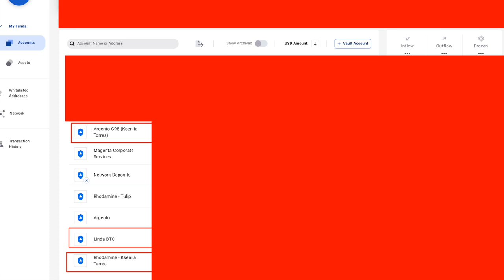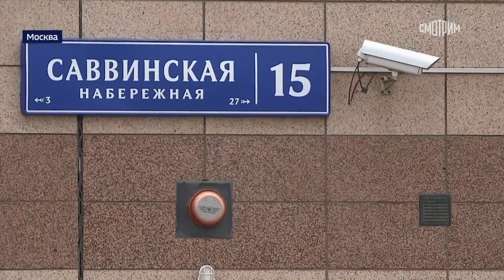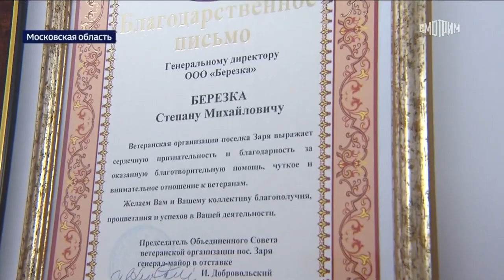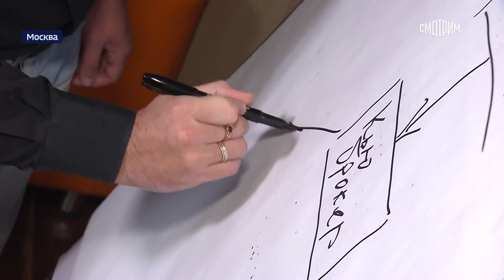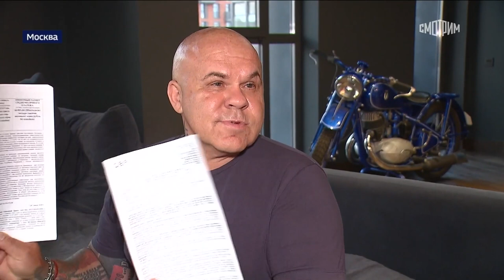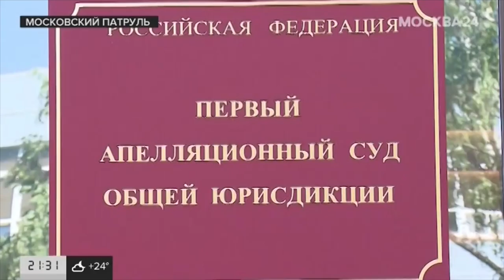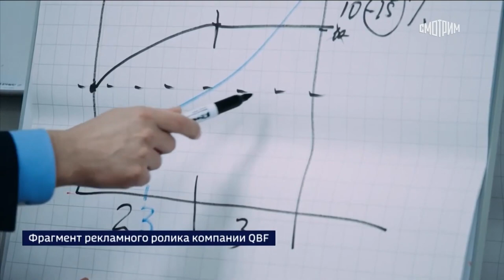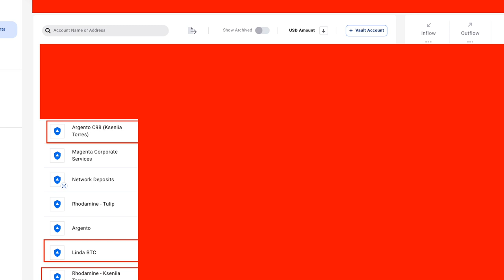Unpacking the QBF Fraud: A Comprehensive Analysis of the Indictment in the QBF Criminal Case Part 1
Scheme Overview:

The Moscow-based QBF, in collaboration with its Russian sister company Q.Broker LLC and Cypriot Company Constance Investment LTD, promised investors maximum convenience, reliability, and a significant authorized capital of 333 million rubles.

Investigations revealed that QBF did not use investors’ money to buy shares related to IPO options as promised. Instead, the funds were invested in development projects of the beneficiary of the group of companies, R.V. Shpakov, and a significant portion of the client funds were withdrawn abroad.

By 2021, QBF ceased paying investors for all over-the-counter products, blaming Q.broker LLC for not fulfilling obligations. Beneficiary Shpakov Roman reportedly disappeared abroad.

Key Players:

Roman Shpakov:
Roman Shpakov: The beneficiary of the group of companies and the central figure behind the Scam.

Linda Athanasiadou:
Linked with audit services through her firm, AeliusCircle and NOA Circle, she played a pivotal role in the scam’s operations.  She was also responsible for the money laundering operations.

Stanislav Matyukhin:
The firm’s head was implicated in creating a convoluted legal structure to shield the core business from liabilities.

Modus Operandi:
QBF’s allure lies in its promises of substantial returns, leading investors to believe in the professional management of their funds.

Deceptive Practices:
Investors were routinely provided with fabricated monthly and quarterly reports, painting a rosy picture of profitability. However, when they sought to cash out, QBF employed a myriad of excuses to deny their requests.

The extent of the Scam:
The financial devastation wrought by QBF ranges between 2 to 7 billion Russian rubles. The list of victims reads like a who’s who of society, encompassing religious leaders, generals, ministers, and directors of major institutions.

Unravelling the Scam:
The facade began to crumble when investors encountered hurdles in accessing their funds. Further probes debunked QBF’s claims of leveraging AI for investment decisions.

Legal Consequences:
QBF’s dubious operations culminated in revoking its license in July 2021. While some perpetrators faced the legal music, many victims remained silent, possibly due to the questionable nature of their investments.

Consequences:
The QBF scandal has tarnished the Russian financial sector’s reputation and underscored the dire need for stringent oversight and transparency. As the saga unfolds, it is a stark reminder of the perils of unchecked financial malfeasance.

The story of QBF has garnered significant media attention in Russia, with publications like Forbes shedding light on the intricacies of the financial pyramid.

The summary of the indictment in the criminal case №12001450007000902 details the extensive and complex illegal activities led by R.V. Shpakov, the head of the financial group “QBF”. This case involves charges of forming and directing an unlawful association and committing fraud violating Articles 210 and 159 of the Russian Criminal Code.

Elements of the Criminal Scheme:
Formation of Criminal Association:
Shpakov, leveraging his influential position, formed a criminal association with a precise role distribution, focused on committing fraud through investment schemes in securities and over-the-counter option contracts.

Methodology:
The association operated through structurally separate units with specific functions. They created and registered legal entities, produced fictitious contracts, and involved direct perpetrators and unknowing participants to execute the criminal plan.

Embezzlement Process:
The scheme involved stages where potential clients were identified, deceived into believing in profitable investments and then persuaded to sign client agreements. The funds were then embezzled through various means, including creating false reports and manipulating transactions.

Roles and Duties:
As the leader, Shpakov was responsible for organizing, financing, and directing the activities, including training in deception techniques and distributing the criminal proceeds. Other key members, such as V.S. Pakhomov, Linda Athanasiadou, Matyukhin S.A., Munaev Z.V., A.S. Golubev, and E.A. Rossieva, were given specific roles in the organization, each heading different structural subdivisions and carrying out assigned functions to further the criminal objectives.

Criminal Activities and Impact:
The organization systematically committed large-scale fraud, leading to significant financial losses for numerous victims. Each specific fraud case is detailed, highlighting the systematic and coordinated approach used in the criminal activities.

Termination of Activities:
The operation of this criminal association was halted by law enforcement interventions, leading to the indictment of its members for their roles in the organization.

The INDICTMENT against Linda Athanasiadou/Atahanasiades/Kovalenko in the Criminal Case of QBF.